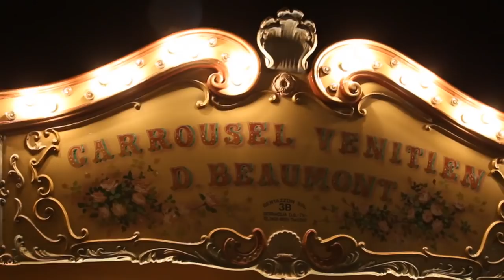Phamie Gow - Carousel